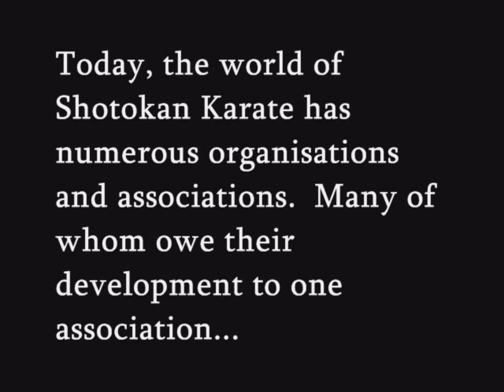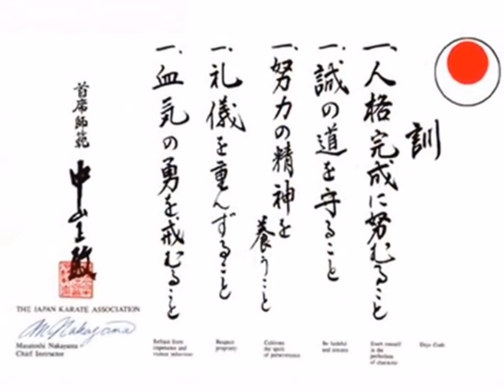History of Shotokan Karate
Original JKA the beginning of today’s Shotokan Karate.
Limerick Shotokan Karatedo Shojinkai.